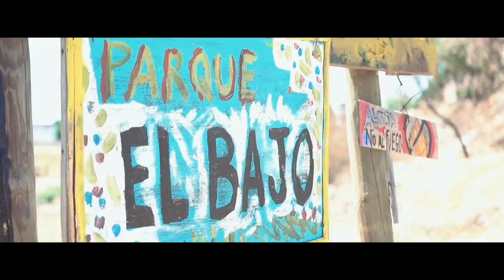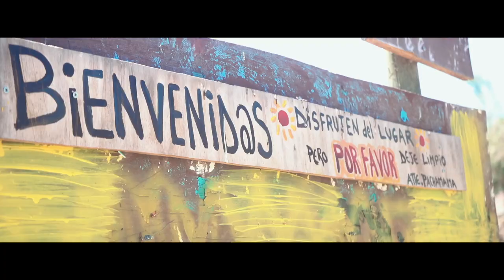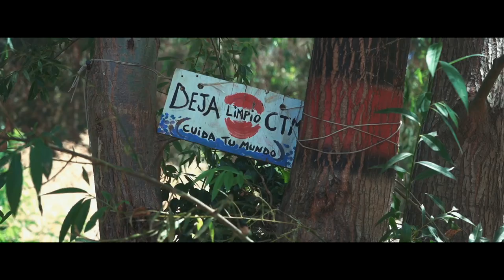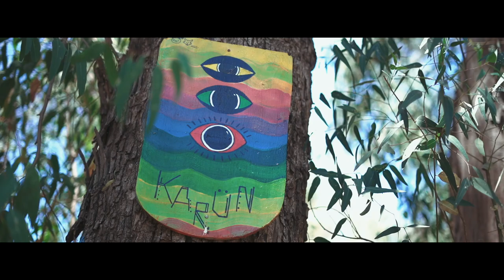PatrimonioNatural "El Bajo de Talca"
Acompáñanos en este recorrido por "El Bajo" junto a Carolina Loren, un espacio natural inserto en nuestra ciudad, que debemos cuidar y preservar.